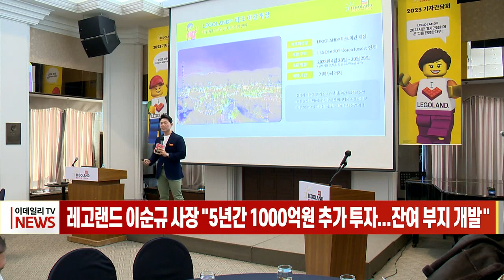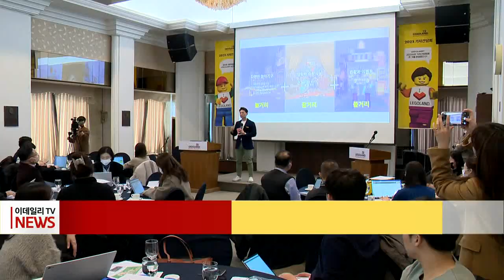레고랜드 이순규 사장 "5년간 1000억원 추가 투자... 잔여 부지 개발“ (20230222)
레고랜드 이순규 사장 "5년간 1000억원 추가 투자... 잔여 부지 개발“